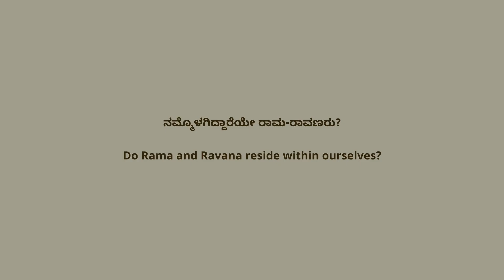Hale Beru - Hosa Chiguru 11 ನಮ್ಮೊಳಗಿದ್ದಾರೆಯೇ ರಾಮ ರಾವಣರು? - ವಿದ್ವಾನ್ ಜಗದೀಶಶರ್ಮಾ ಸಂಪ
ಹಳೆ ಬೇರು ಹೊಸ ಚಿಗುರು 11: ನಮ್ಮೊಳಗಿದ್ದಾರೆಯೇ ರಾಮ ರಾವಣರು?

ರಾಮಾಯಣ ಮಹಾಕಾವ್ಯ ಹಿಂದೂ ಧರ್ಮದ ಮಹೋನ್ನತ ಜೀವನಾದರ್ಶಗಳ ಮೇರು ಪರ್ವ. ಇದರಲ್ಲಿ ಬರುವ ಸಮಾಜ, ಸನ್ನಿವೇಶ, ಪಾತ್ರಗಳೆಲ್ಲವೂ ಸಮಾಜವನ್ನು ಸತ್ಪಥದಲ್ಲಿ ಮುನ್ನಡೆಸುವ ದಾರಿದೀಪಗಳು. ರಾಮನೆಂಬ ಎರಡಕ್ಷರದ ದೇವಮಾನವ ಇದರ ಕಾವ್ಯವಿಷಯವಷ್ಟೇ ಅಲ್ಲ, ಆಚಂದ್ರಾರ್ಕ ಭಾರತೀಯ ಸಮಾಜಕ್ಕೆ ಪ್ರೇರಣೆಯೂ, ಸ್ಪೂರ್ತಿಯೂ ಆಗಿದ್ದಾನೆ. ರಾಮಾಯಣದಲ್ಲಿ ನಡೆಯುವ ರಾಮ-ರಾವಣರ ಘರ್ಷಣೆ ಧರ್ಮ-ಅಧರ್ಮಗಳ, ನ್ಯಾಯ-ಅನ್ಯಾಯಗಳ ನಡುವಿನದು. ಇದು ದೈವೀ ಮತ್ತು ಆಸುರೀಶಕ್ತಿಗಳ ನಡುವಿನ ಸಂಘರ್ಷ. ಹಾಗಾದರೆ ರಾಮ-ರಾವಣರು ನಮ್ಮೊಳಗೂ ಜೀವಂತವಾಗಿದ್ದಾರೆಯೇ? ನಮ್ಮ ಗುಣ-ಸ್ವಭಾವಗಳೇ ನಮ್ಮೊಳಗಿನ ರಾಮ-ರಾವಣರ ಪ್ರತಿಬಿಂಬವೇ? ಈ ಕುರಿತು ಮಾತನಾಡಿದ್ದಾರೆ, ವಿದ್ವಾನ್ ಜಗದೀಶಶರ್ಮಾ ಸಂಪ.
Hale Beru - Hosa Chiguru 11: Do Rama and Ravana reside within ourselves?

The legendary scripture Ramayana is an encyclopedia for a meaningful life. The tales, characters and incidents of Ramayana are a lantern to walk in the path of Dharma. Lord Rama is an inspiration to mankind through his principles and deeds. Rama and Ravana are the illustrations of dharma and adharma, noble and evil. These characters are the reflection of positive and negative qualities within a man and an eternal conflict, battle between these instincts.
Vidwan Jagadisha Sharma Sampa narrates about these qualities of human beings and how a man should strive to gain victory of Rama over Ravana within himself?